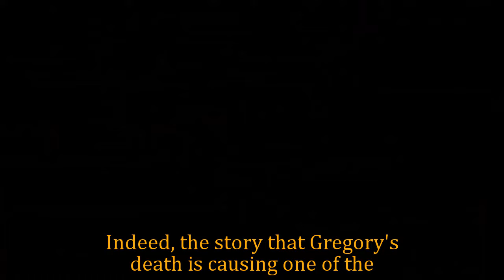GH Shocking Spoilers Tracy fainted at Gregory's funeral, depression caused Tracy to d.i.e